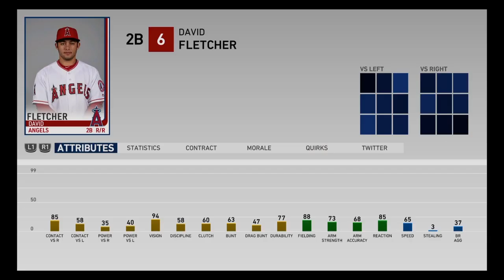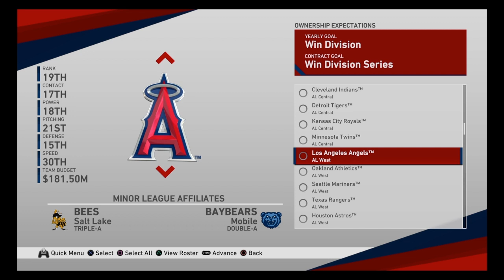Los Angeles Angels Rebuild #00 | Lets Begin